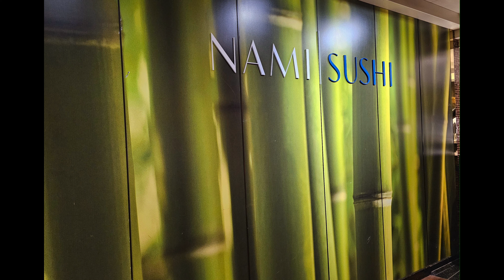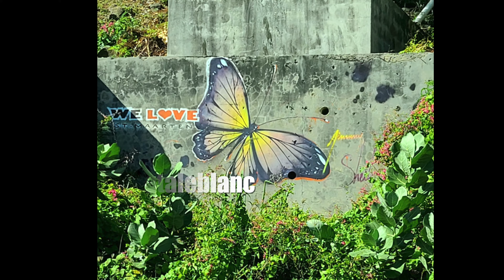Caribbean Cruise PART 3: Sea Days on the Eurodam; A LeBlanc Family Adventure (Series!)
Part 3 of our Caribbean adventure: Sea Days on the Eurodam. We spend 2.5 days aboard the Eurodam, before arriving at our first port! Follow along from embarkation day to each port of our 11 day family cruise vacation, embrace our life as new vloggers and continue to improve our skills and content.